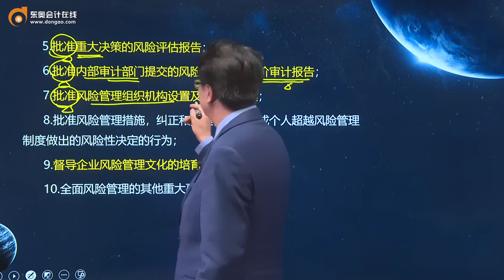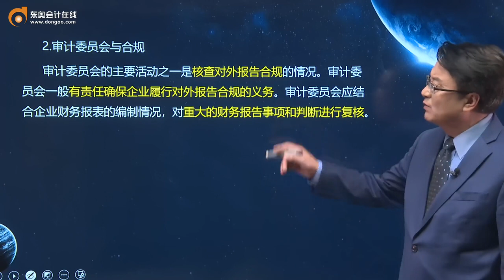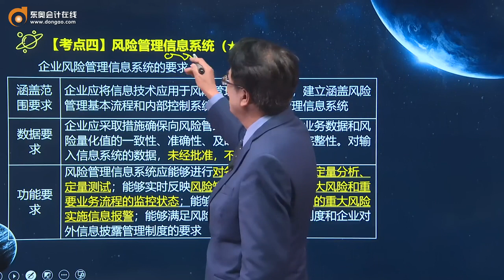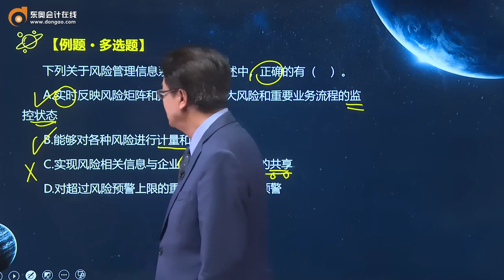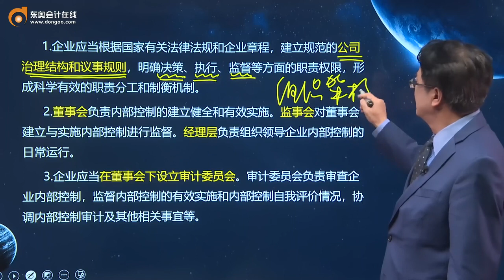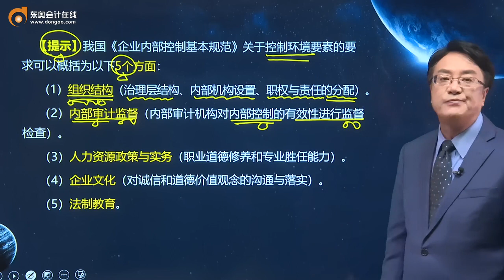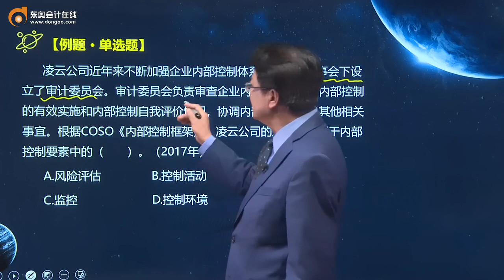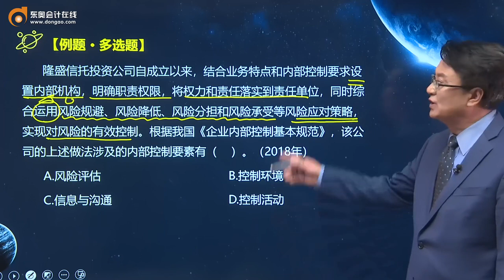2021 CPA 战略 田明注册会计师基础班第62讲 风险管理组织职能体系，风险管理信息系统，内部控制系统（1）